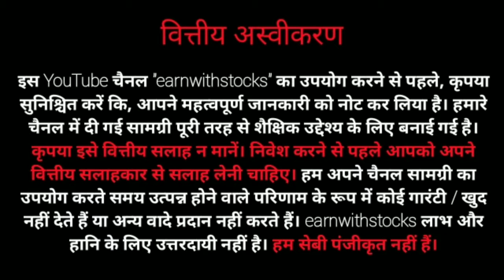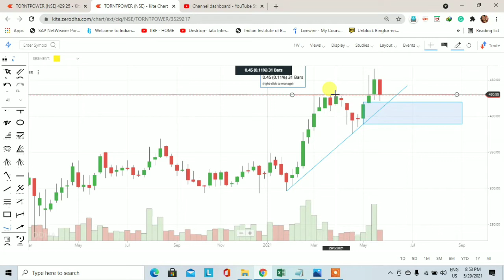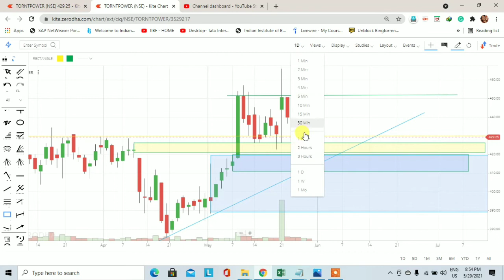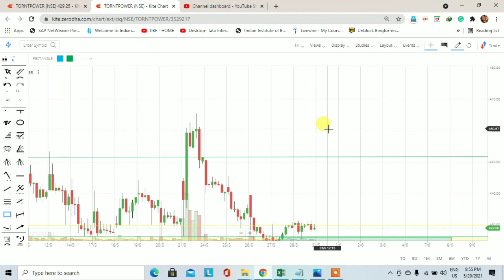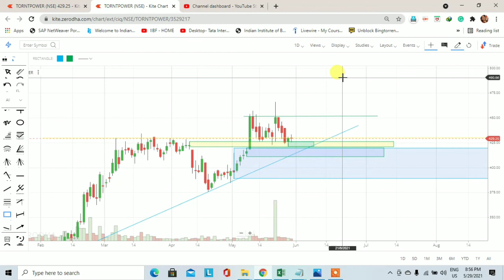Torrent Power stock analysis | Trading for Beginners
This video is to learn you how to find out the demand and supply zone. Torrent Power stock analysis. Demand and supply is a very big concept and this concept is also working in the stock market.